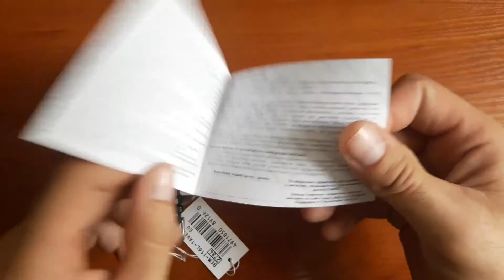Обзор и настройка. Классические мужские часы Casio BEM-116L-1AVEF с датой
Видеообзор наручных часов Casio BEM-116L-1AVEF от интернет магазина Лекос (Lekos.com.ua). Стильные мужские классические часы на кожаном ремешке. Кварцевые часы с японским механизмом и отображением даты